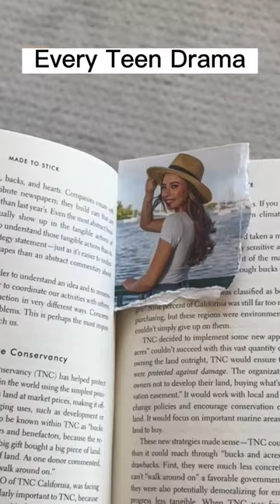Every Teen Drama